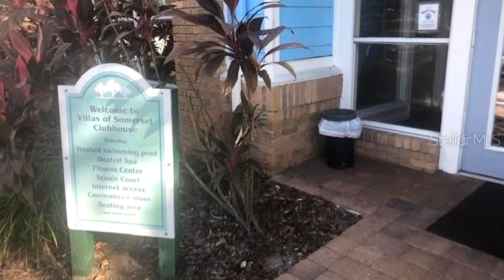Residential for sale - 2745 N POINCIANA BOULEVARD #69, Kissimmee, FL 34746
Near Disney, zoned for short term vacation rental as well as long term rental and residence. Beautiful condo with exotic new furniture -- tucked away in a quiet community, central to everything, this unit  has been completely remodeled, new kitchen with granite, new wood floor, new paint, new bathroom remodels, and a jet stream bathtub and re piping with warranty that transfers over to buyer. Beautiful tile and wood flooring, exquisite bathrooms and close proximity to the clubhouse. A must see, end unit, convenient to restaurants, shopping, attraction parks. Zoned for short-term rental or airbnb. Clubhouse features a large pool, jacuzzi, a party hall or large gathering room, a cool gym and SAUNA!

Bedrooms: 3
Bathrooms: 2
Square Feet: 1287
Price: $150,000

11/01/2019 11:59:21 am

Last modified: